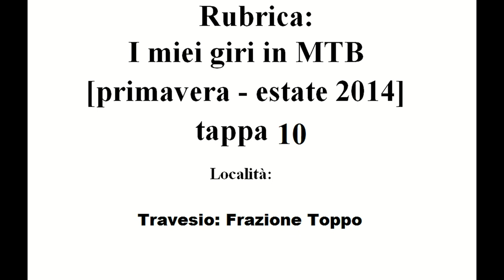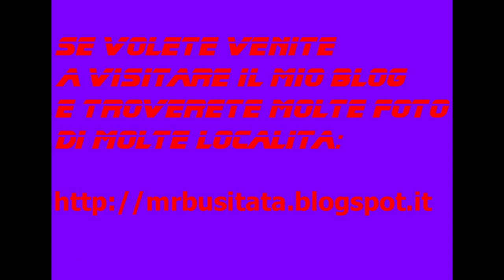Rubrica: I miei giri in MTB Luglio 2014 tappa 10 parte 12